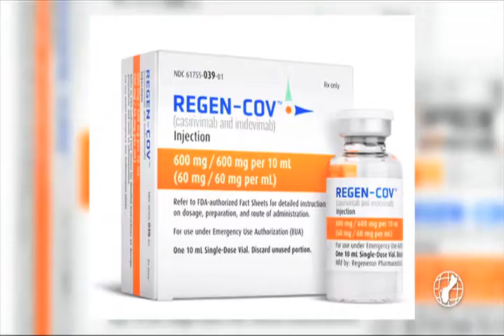Despite REGEN-COV treatments ongoing, hospitals still overwhelmed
Since taking up the mantle from Dr. Felix Cabrera, new interim chief medical director of Public Health Dr. Bob Leon Guerrero told KUAM one of his duties since taking up the position.